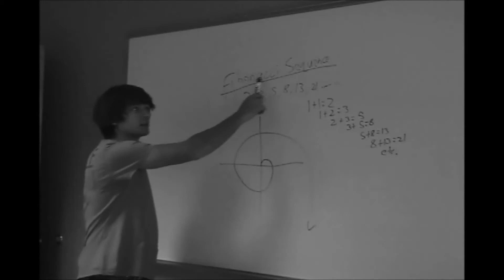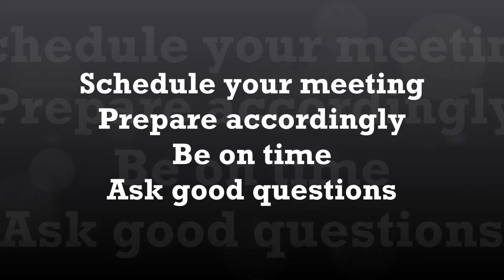College Project (Advice for Meeting With your Advisor)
My group and I's video project on advice to college freshmen on how to meet with your academic advisor. Enjoy!